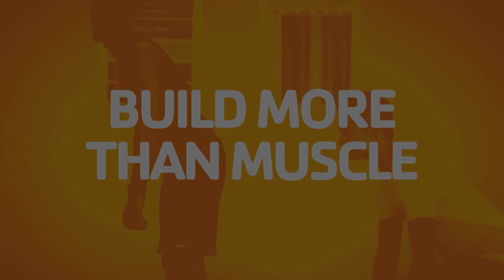Build More than Muscle at the YMCA of Metropolitan Washington-One Mom's Story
When you join the Y, you are committing to more than simply becoming healthier. You're supporting the values and programs that strengthen your community.

The Y is one of the nation’s leading nonprofits strengthening communities through youth development, healthy living and social responsibility. We’ve been connecting and supporting men, women and children in Greater Washington for over 160 years – regardless of age, income or background. Anchored in Washington, DC, southern MD, and northern VA, the YMCA of Metropolitan Washington creates a positive difference in the lives of more than 200,000 people each year through its 17 branches and program centers. We have the long-standing relationships and physical presence to not just promise, but deliver lasting personal and social change.